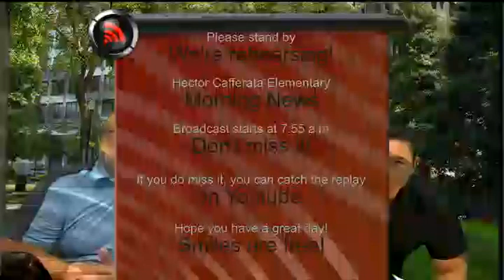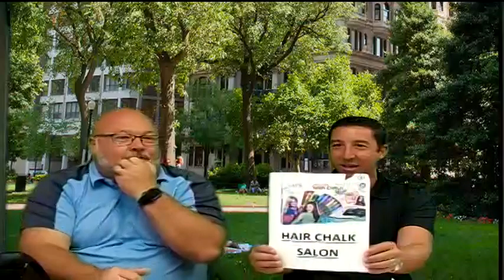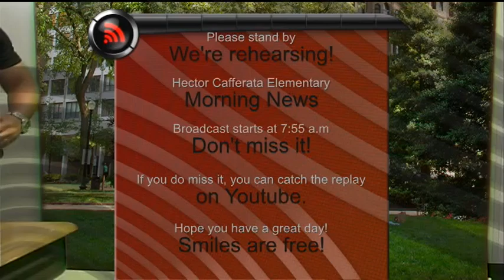Hector Cafferata News Recording 568 PGM